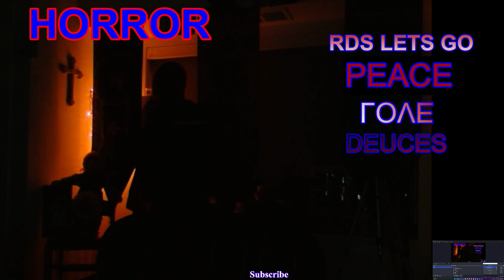Are U Afraid Of The Dark